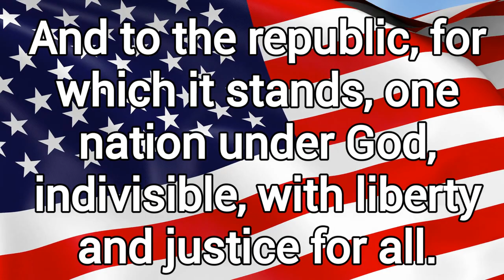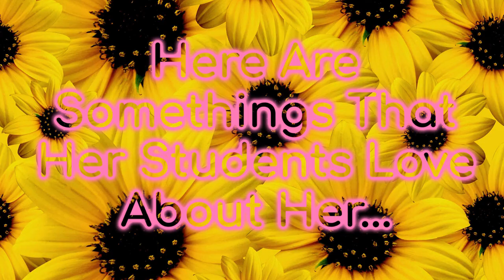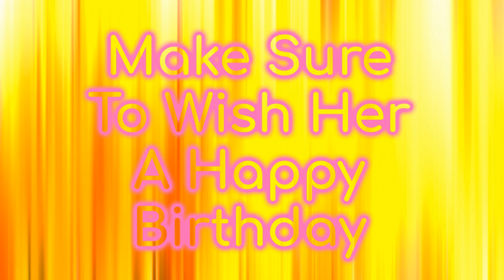Elem EP# 150 4/26/2024